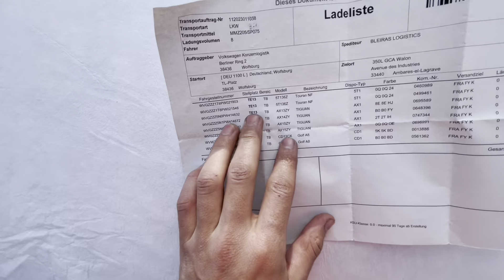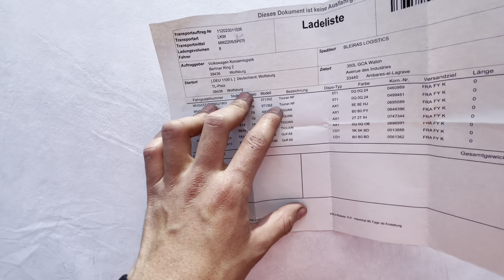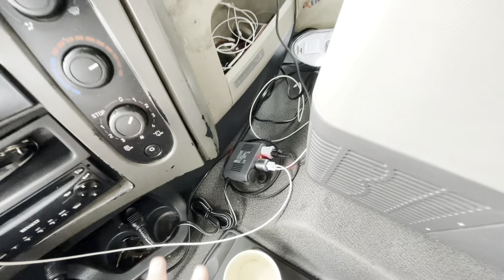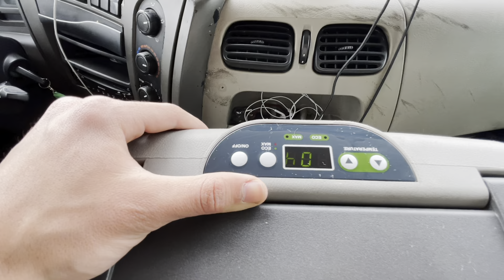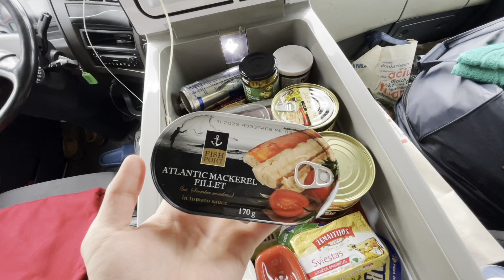🇩🇪 Германияда Автовозга биринчи загрузка 4.02метр высота булди. 200€ га бозорлик килдим #2